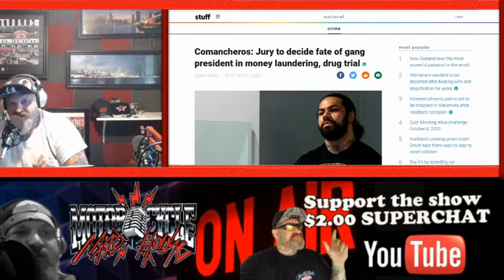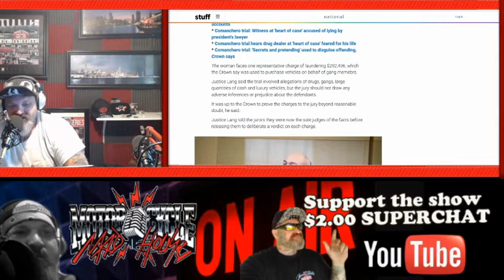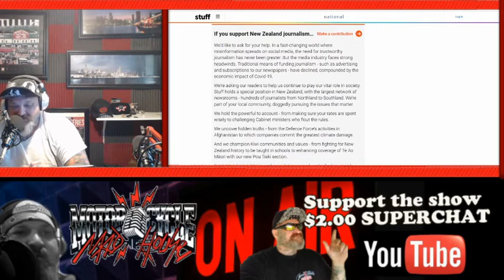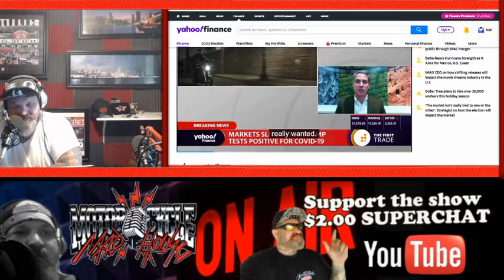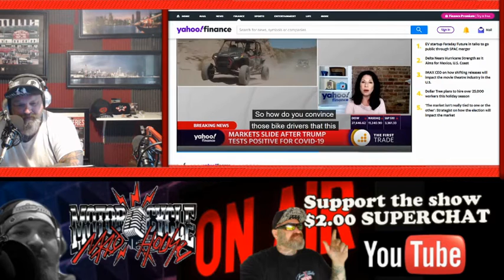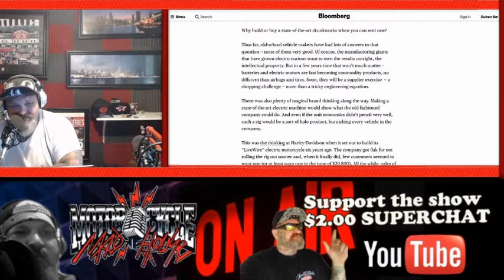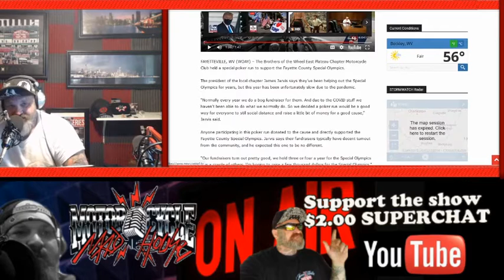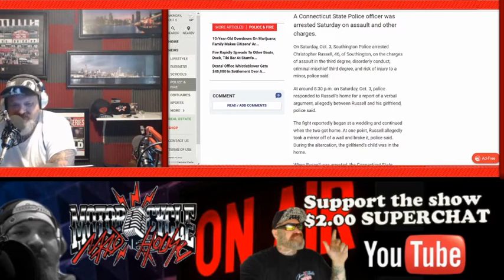Indian Motorcycles is spanking Harley Davidson like a Red Headed Step Child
BIKERNEWS-Polaris doesn't rule out making an electric motorcycle to challenge Harley-Davidson. With the ink not dry yet on a splashy deal between electric motorcycle upstart Zero Motorcycles (known to industry insiders as the ‘Tesla of motorcycles’) and Polaris to supply the latter with EV technology, Polaris (PII) CEO Scott Wine is pondering a day soon where its Indian motorcycle brand (and major Harley-Davidson foe) has an electric offering.
“Zero has proven they know how to do this. Certainly we have had discussions about motorcycles. We said let’s put that aside for a while,” said Wine on Yahoo Finance’s The First Trade. “But we just went through our long-range planning and I can tell you that certainly there was a good bit of dialogue about what electrification looks like in India and we are thrilled that we have got the perfect partner to do it the right way.”
Polaris’ tie up with Zero puts it in prime position to capitalize on Harley’s electric bike stumbles.